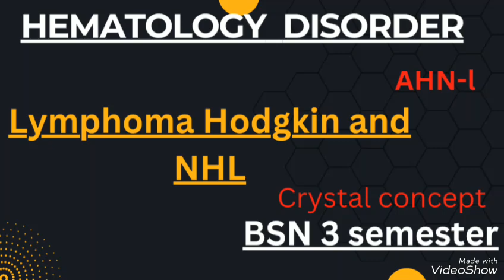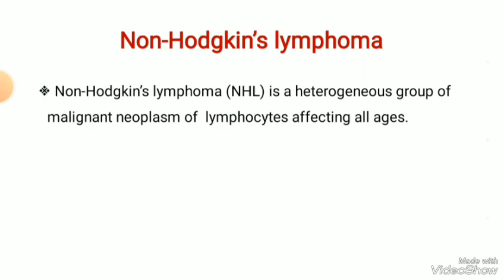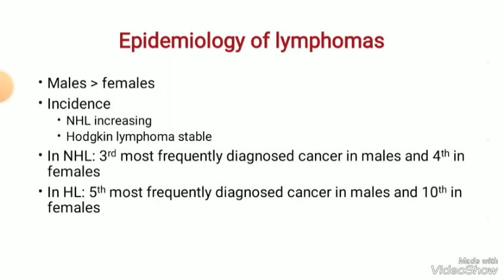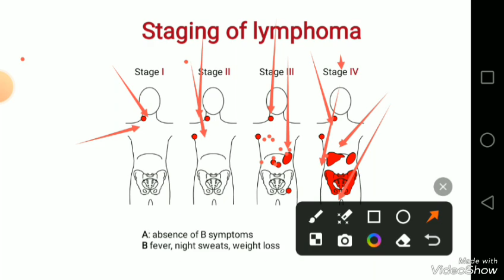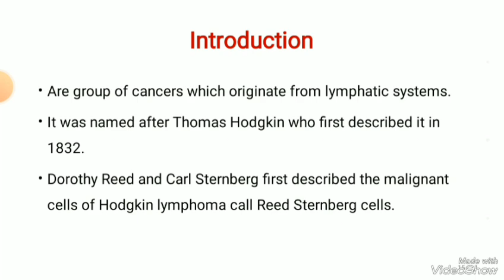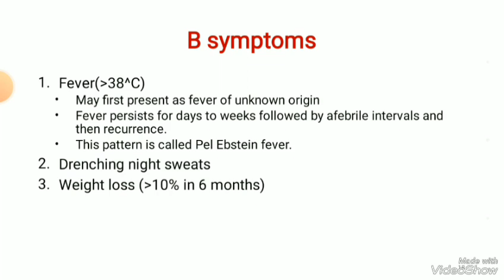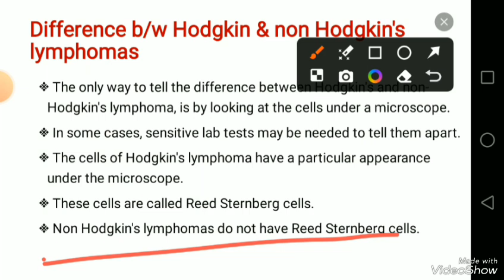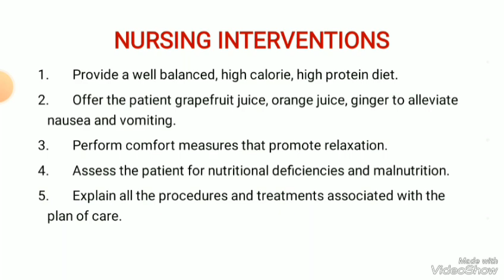Lymphoma Hodgkin and Non-Hodgkin lymphoma very very imp MCQS#AHN-I#3 Semester of BSN clear concept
lymphoma kmu
lymphoma lecture concept